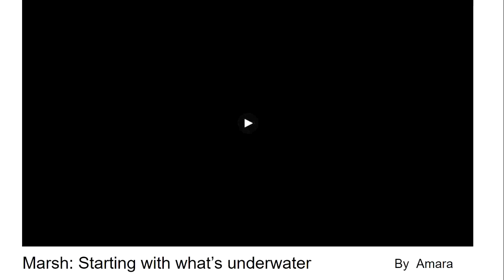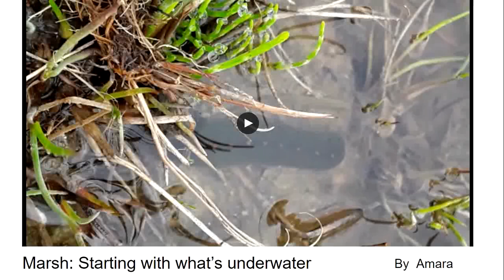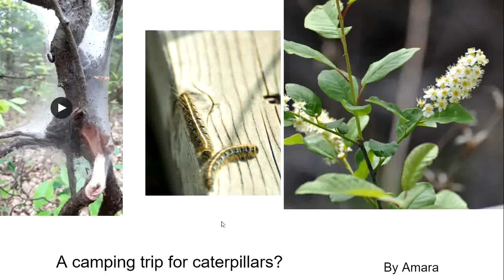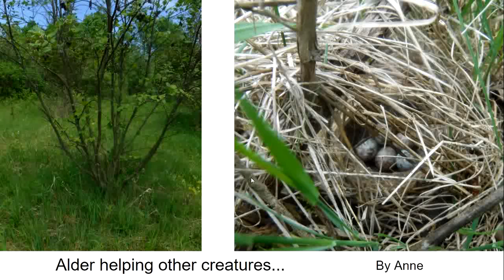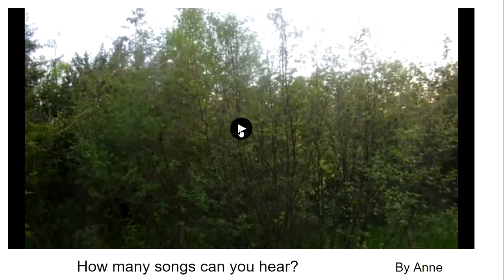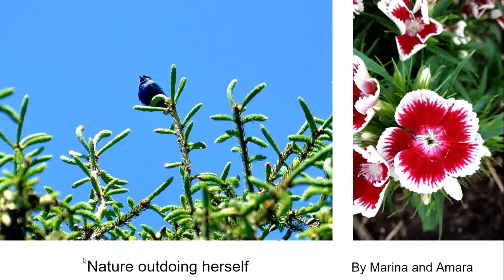TFN Juniors Nature Class May 26, 2021